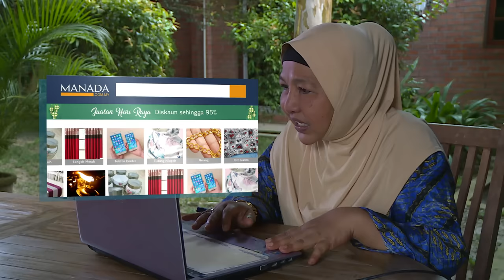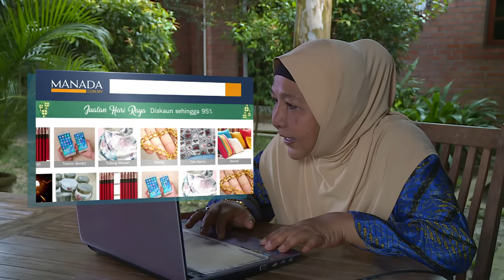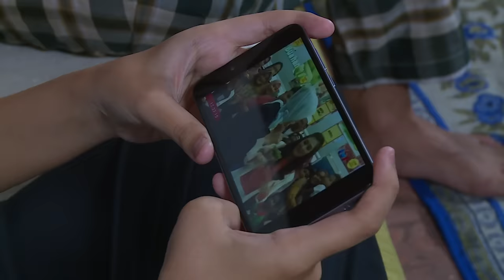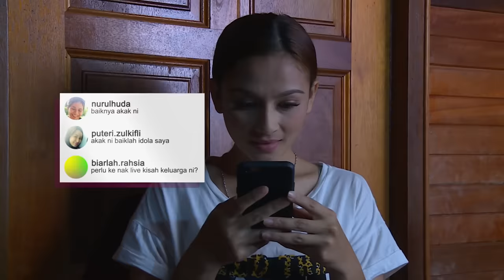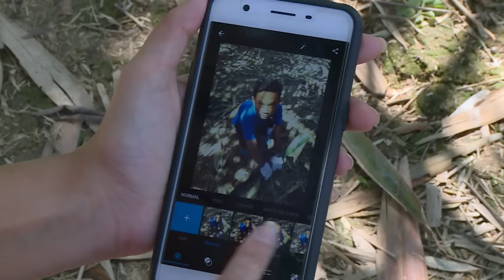Telemovie Raya 2019 : Menantu Raya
Maaf lah ye ada color bar dan tone dipermulaan video. Boleh skip terus ke  00:02:00

Telemovie untuk siaran hari raya Aidilfitri 2019. Disiarkan di RTM TV 1.

Top 5 Drama Komedi Terbaik ASK2019

Sasha Saidin
Norman Hakim
Anding Indrawani
Mimi Ernida
Mardiana Alwi
Anuar Jamil

Directed and script by
Your's truly, Me :P